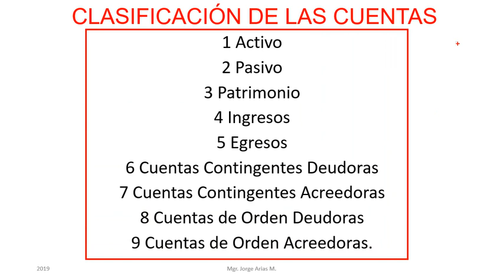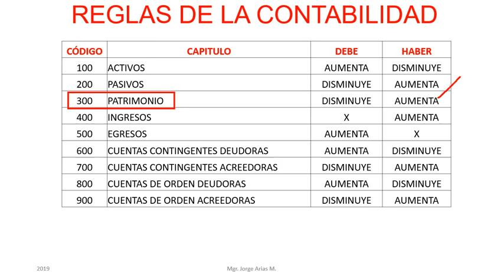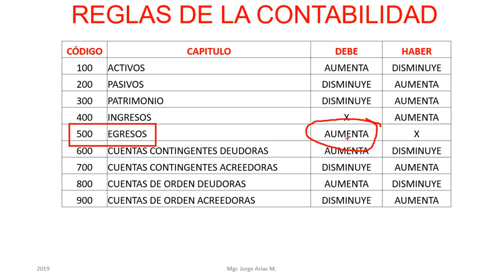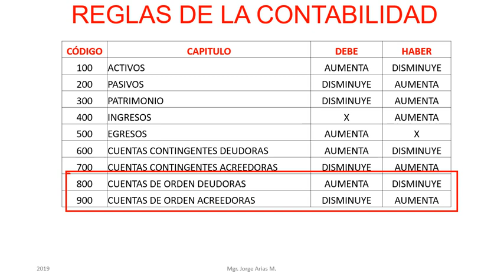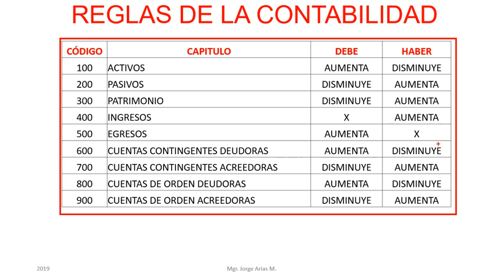Reglas de la Contabilidad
Te explicamos sobre las reglas que usamos en el proceso contable.
CCTP EICAP, cuenta con Resolución Ministerial No. 856/2021
Por el crecimiento empresarial del país, es que se necesita de profesionales expertos en Contabilidad e Impuestos para un buen asesoramiento y elaboración de Estados Financieros.
Te explicamos todo el proceso de elaborar los estados financieros desde una contabilidad básica hasta los registros contables más complejos.
CURSO TALLER VIRTUAL: EXPERTO EN CONTABILIDAD E IMPUESTOS.
El curso Incluye el sistema contable EICAP.